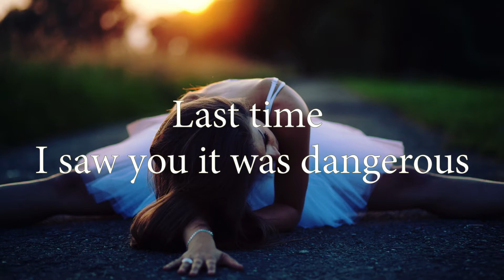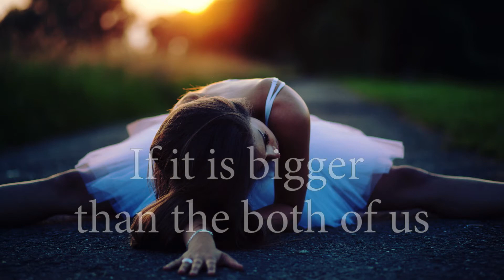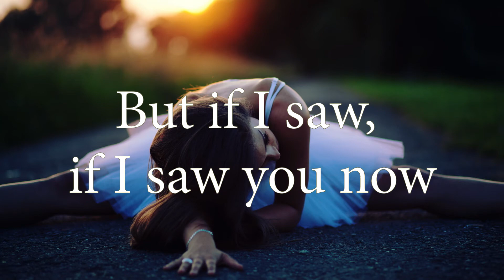Aura - Can't Steal The Music (Lyrics)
We do not own all the material we're posting on this channel. If you are a copyright owner and want your work to be removed from our channel PLEASE contact us via email or leave us a personal message here and we will remove your material right away.
Thanks ;)